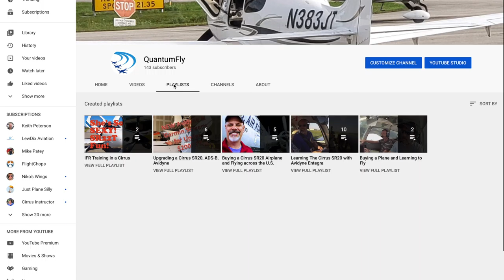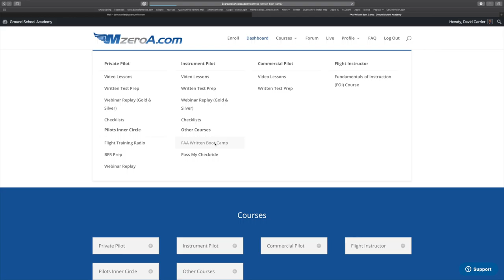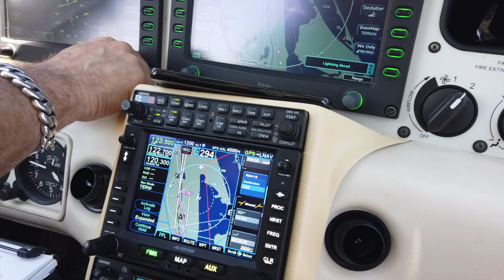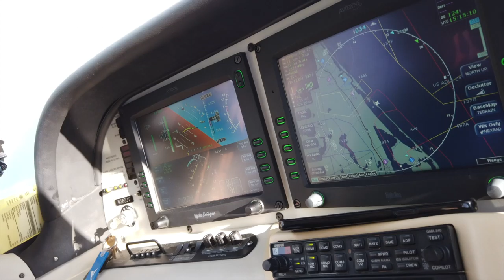IFR EXTREME TRAINING! He’s BAAAACK!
Vern is back and I am working toward my INSTRUMENT RATING! We have started with Basic Attitude Instrument work and Learning the Avidyne IFD 540 with backup from the Garmin GNS 430. I also discuss the products and tools I am using to prepare for my IFR Certification Testing. Buckle up, it’s gonna’ be a rough ride!

Special Thanks!

Also...
310 Pilot
Cirrus Aircraft
Stefan Drury
JR Aviation
Just Plane Silly
Florida Companies to Watch
GrowFL